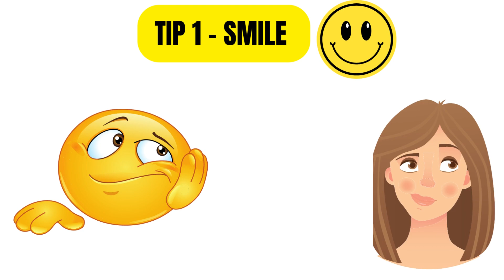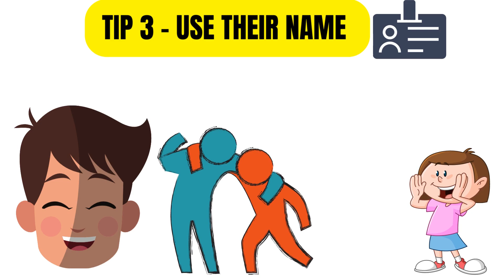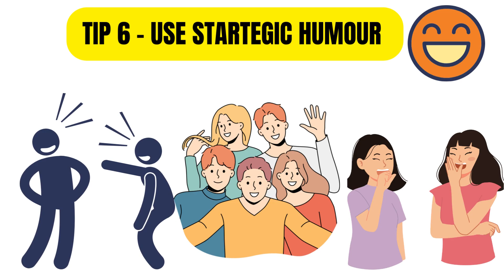Impress Anyone In 90 Seconds - The 90 second RULE किसी को भी ATTRACT करे 90 SEC में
In this video, we'll uncover the secret to impressing anyone you meet within just 90 seconds. Whether you're looking to make a great first impression, ace a job interview, or attract people to your ideas, the 90-second rule is your ticket to success!

Studies have shown that people form judgments about others in a matter of seconds, making those initial moments crucial. But fear not! We've got you covered with practical tips and examples to help you become a master of the 90-second rule.

Join us as we explore the power of confidence and how it can make or break your impression. Discover the magic of a genuine smile and how it can light up a room and open doors of opportunity. We'll delve into the importance of eye contact and active listening, showing you how to create meaningful connections through effective communication.

Don't miss out on this exciting journey to mastering the 90-second rule and becoming a magnet for success.

Get ready to unlock the secrets of attraction and master the art of impressing anyone in just 90 seconds!